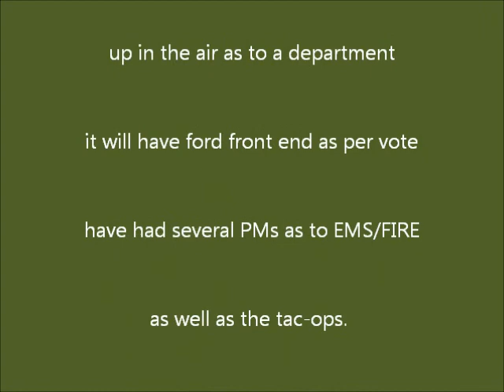1/18 Police - tac-ops build progress.wmv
this is the progress vid, so far not too much more done. strated the painting process and sizing up a front end. have the crew cab ford and may have another  f150 front to apply thats just extended cab. will have to see. So far ford has the votes and no real department yet found that I like to make.